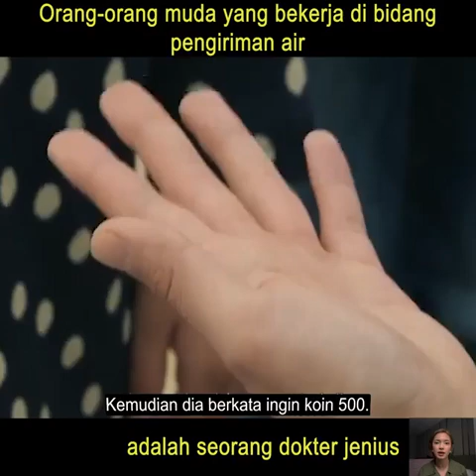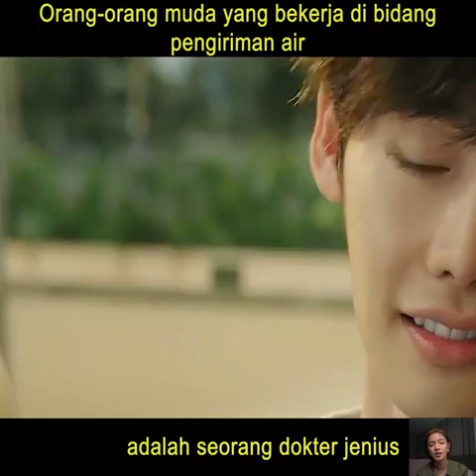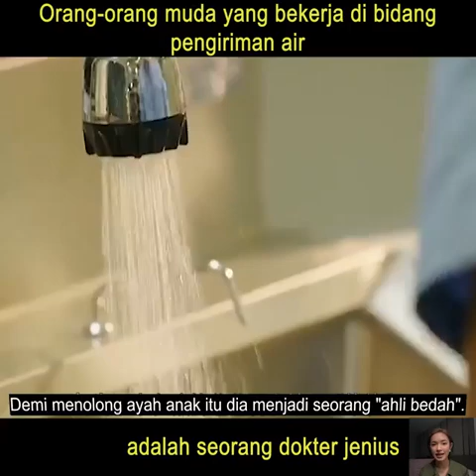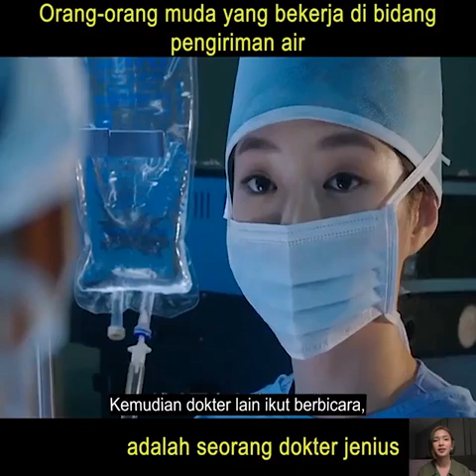DOKTER JENIUS YANG BEKERJA DI BIDANG PENGIRIMAN AIR